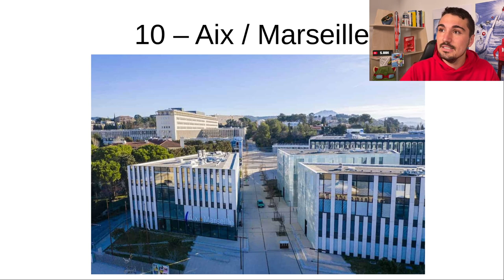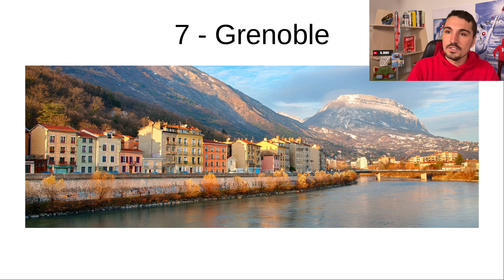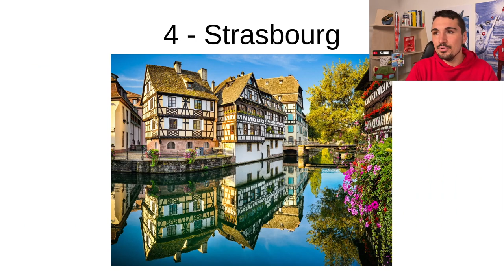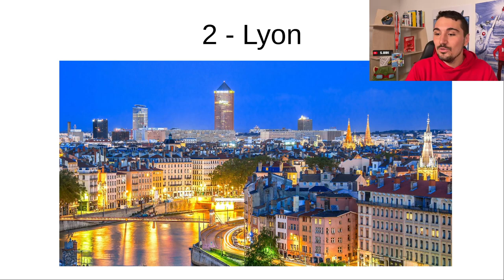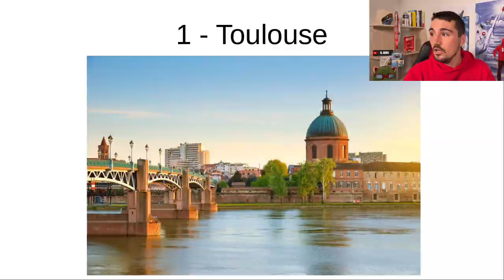TOP 10 VILLES ÉTUDIANTES POUR FAIRE SES ÉTUDES ! (et profiter de la vie étudiante)